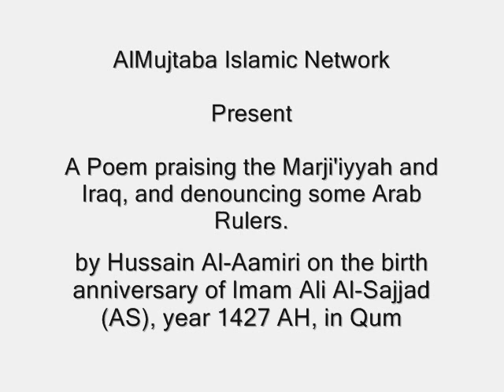مدح المرجعية و العراق و ذم بعض الدول العربية - حسين العامري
قصيدة رائعة و جميلة من الشعر الشعبي للشاعر الاديب المبدع حسين العامري في مدح المرجعية الدينية الرشيدة و العراق و ذم بعض حكام العرب و الدول العربية